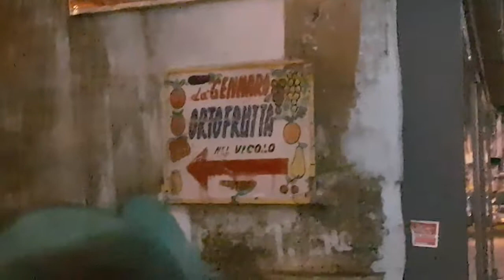Street art night tour in Sanità, Naples. Part1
Discover how Naples is becoming increasingly relevant for its street art scene. And how magical the atmosphere of the night can be.